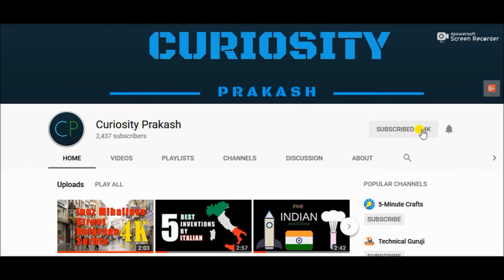5 Things About Life Makes You Fell Better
Hello and Welcome, I'm gonna talk about 5 Things About Life which Makes You Fell Better.